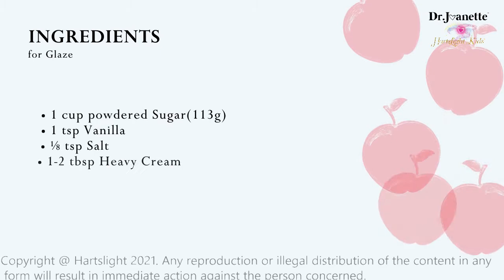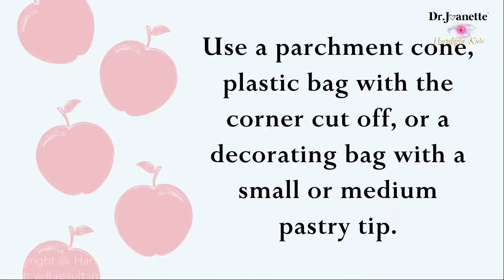Apple Cinnamon Pastry Twist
𝐀𝐩𝐩𝐥𝐞 𝐂𝐢𝐧𝐧𝐚𝐦𝐨𝐧 𝐏𝐚𝐬𝐭𝐫𝐲 𝐓𝐰𝐢𝐬𝐭 is a fall breakfast favorite. It is also any time of the year and any meal of the day favorite. Breakfast, afternoon coffee, an evening – while watching TV, or before bedtime snack. Try some lightly toasted or warmed up a bit. So Yummy.

𝐄𝐐𝐔𝐈𝐏𝐌𝐄𝐍𝐓
👉Stand mixer

𝐈𝐍𝐆𝐑𝐄𝐃𝐈𝐄𝐍𝐓𝐒
𝐏𝐚𝐬𝐭𝐫𝐲 𝐃𝐨𝐮𝐠𝐡
👉3 tbsp. butter (50g):
👉¼ cup whole milk (50g):
👉¼ cup water (50g)
👉¼ cup granulated sugar (50g)
👉1 large egg
👉2¼ cups bread flour (270g)
👉2 tsp SAF Gold Yeast
👉1 tsp salt
𝐄𝐠𝐠 𝐖𝐚𝐬𝐡
𝐀𝐩𝐩𝐥𝐞 𝐂𝐢𝐧𝐧𝐚𝐦𝐨𝐧 𝐅𝐢𝐥𝐥𝐢𝐧𝐠
👉2 cups peeled, cored, grated apples(225g)
👉1 tbsp. lemon juice
👉⅓ cup granulated sugar(66g)
👉3 tbsp. cornstarch (21g)
👉⅛ tsp salt
👉1 tsp apple pie spice
👉1 cup chopped pecans (optional)(114g)
𝐆𝐥𝐚𝐳𝐞
👉1 cup powdered sugar(113g)
👉1 tsp vanilla
👉⅛ tsp salt
👉1-2 tbsp heavy cream